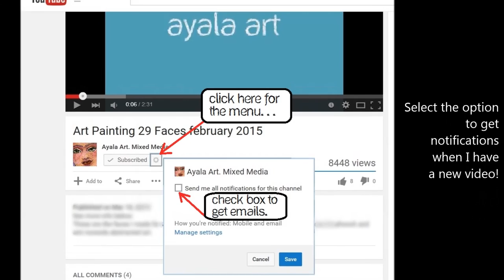How to paint a Cat with acrylics | Journaling ideas | how to Draw a cat | ilove2paint AyalaArt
How to paint a cat with acrylics,  a very simple way to draw a kitty for your Art Journal! You can paint along this kitty with your children!

Art, painting, mixed media, art dolls... that's what I do in my channel. Tuesdays and most Thursdays

Beautiful music by Chris Zabriskie